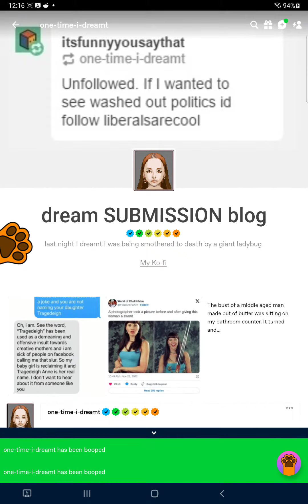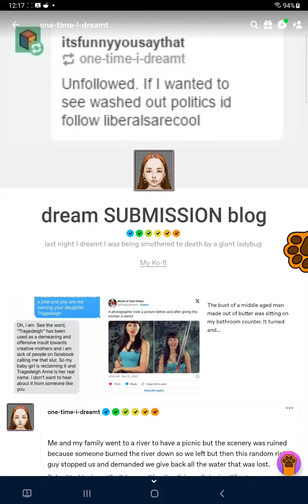one time i dreamt booper